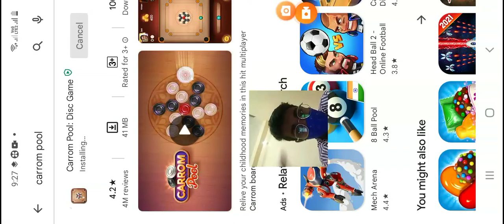PLAYING CARROM POOL WITH FACECAM || NICE GAMEPLAY || GAMING SYED